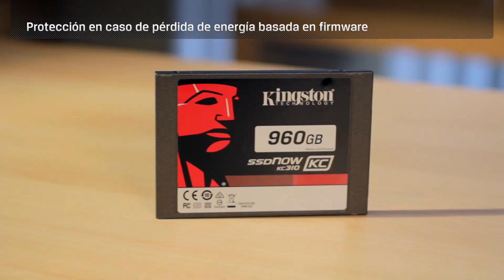SSD KC310 | 960GB de almacenamiento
unidad de estado sólido KC310 de Kingston entrega 960GB de almacenamiento en adición a impresionantes velocidades de 550MB/seg (lectura) y 520MB/seg (escritura). Posee un controlador Phison S10 de alto rendimiento y protección de datos de extremo a extremo para lograr una confiabilidad avanzada, además de protección de pérdida de energía basada en el firmware.

La unidad de estado sólido V310 de Kingston entrega 960GB de almacenamiento en adición a impresionantes velocidades de 550MB/seg (lectura) y 520MB/seg (escritura). Posee un controlador Phison S10 de alto rendimiento y protección de datos de extremo a extremo para lograr una confiabilidad avanzada, además de protección de pérdida de energía basada en el firmware.

Aprenda más acerca de las unidades de estado sólido de Kingston